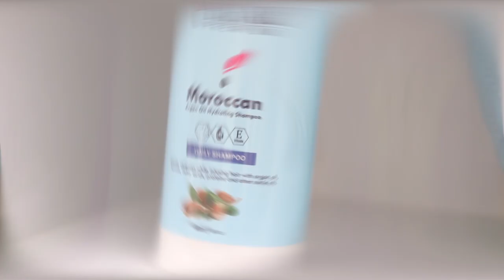VLOG ដំណើរកម្សាន្ត​ដ៏​សែន​រ៉ូម៉េនទិច​ជាមួយស្នេហា - សុក្រិត្យ និង​ ពិភារ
Follow Me On:
Facebook Page: @រិន សុក្រិត្យ / Rin Sokreth
Personal Account: @Sokreth Rin
I am also on @MJQTV.